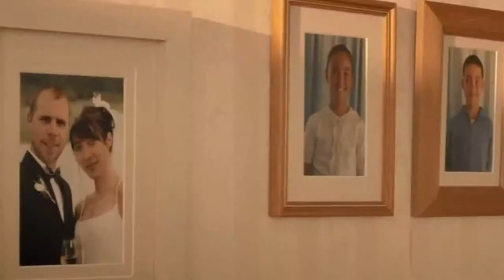How to be a real new zealand gangster